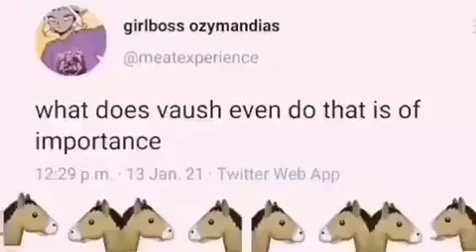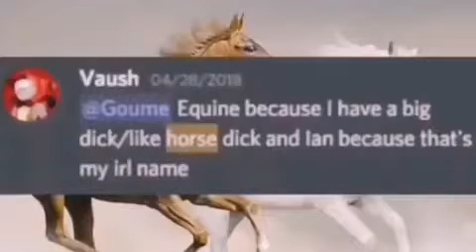Behold, I give you Vaush: lover of horse c*cks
remember kids, left anti-communism is an infantile disorder but liking vaush is akin to microwaving all your brain cells at once.
I did not make this meme, it is simply a repost from reddit.